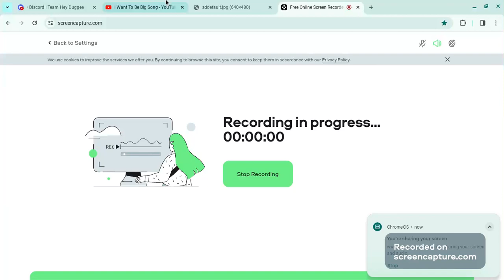Yo Gabba Gabba! Songs- I Want To Be Big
Taken from S2e12 Big